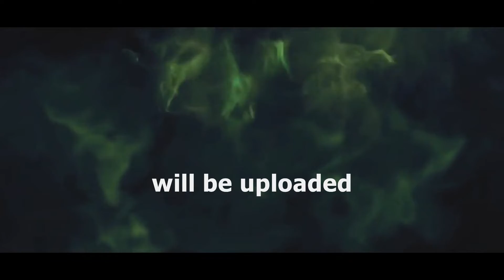SHADOW OF WAR - Celebrating over 500 Uploads !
To Celebrate over 500 Uploads I will upload the long waited Cinematics Movie SHADOW OF WAR !
SHADOW OF WAR The Cinematics MOVIE!
Middle-earth: Shadow of War is an action role-playing video game developed by Monolith Productions and published by Warner Bros. Interactive Entertainment. It is the sequel to 2014's Middle-earth: Shadow of Mordor, and was released worldwide for Microsoft Windows, PlayStation 4, and Xbox One on October 10, 2017.

Shadow of War continues the previous game's narrative, which is based on J. R. R. Tolkien's legendarium and set between the events of The Hobbit and The Lord of the Rings. Like its predecessor, the game also takes heavy inspiration from director Peter Jackson's The Hobbit and The Lord of the Rings film adaptations. The player continues the story of the ranger Talion and the spirit of the elf lord Celebrimbor, who shares Talion's body, as they forge a new Ring of Power to amass an army to fight against Sauron. The game builds upon the "Nemesis System" introduced in Shadow of Mordor, allowing Talion to gain followers from several races of Middle-earth, including Uruks and Ologs, and plan out complex strategies using these to complete missions.

Shadow of War had a generally positive reaction from critics, albeit more mixed than its predecessor; praise was aimed towards the gameplay and an improved nemesis system, although story elements and changes made to established characters received some negative reactions, as well as the inclusion of microtransactions and loot boxes. A free-to-play companion game for iOS and Android devices was also released. In July 2018, Warner Bros. Interactive Entertainment removed all microtransactions from the console/PC versions of Shadow of War.